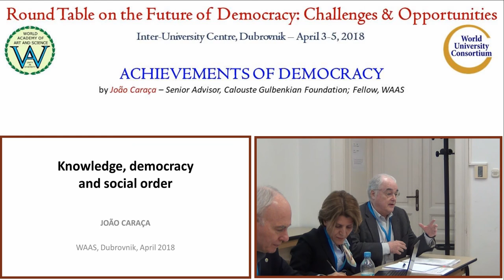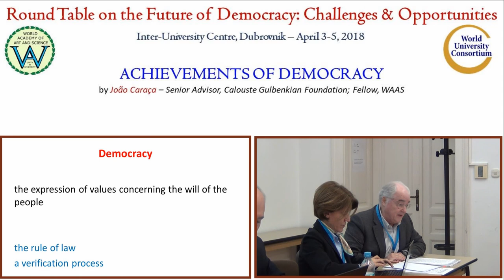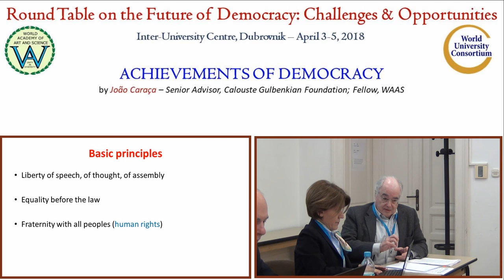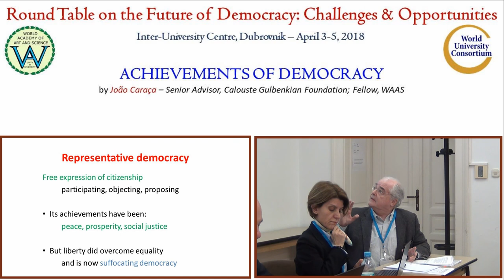Achievements of Democracy | João Caraça | Future of Democracy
Title of Presentation: Achievements of Democracy
Speaker: João Caraça
Designation: Senior Advisor, Calouste Gulbenkian Foundation; Fellow, WAAS